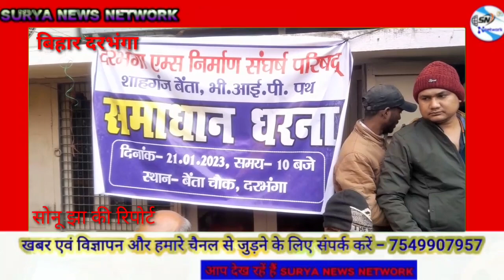22 January 2023